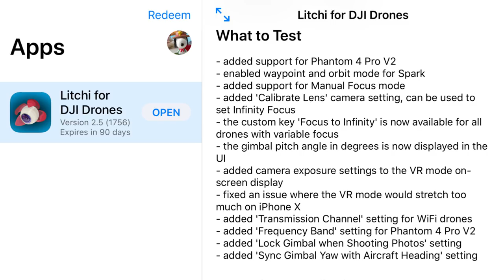FINALMENTE LITCHI IN FCC ANCHE CON MAVIC AIR E WAYPOINT E ORBIT PER LO SPARK ITA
Link Utili

         ❖❖❖❖❖❖❖❖❖❖❖❖❖❖Contatti❖❖❖❖❖❖❖❖❖❖❖❖❖❖❖